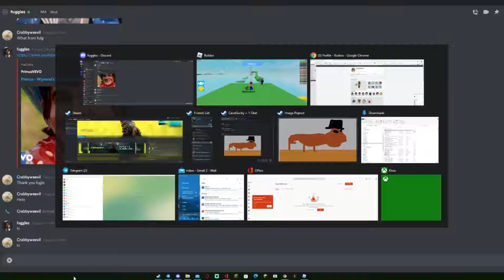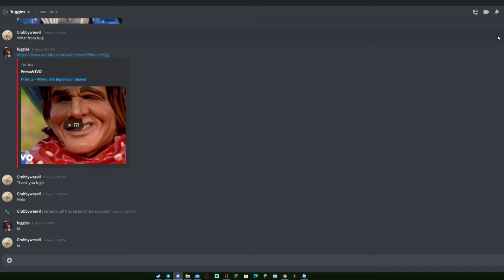I lost my friends in Roblox...